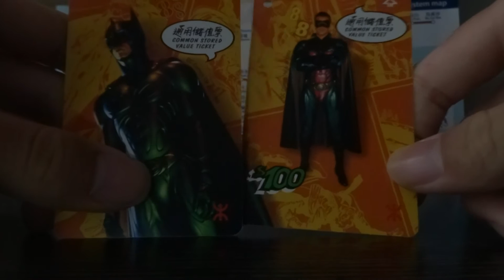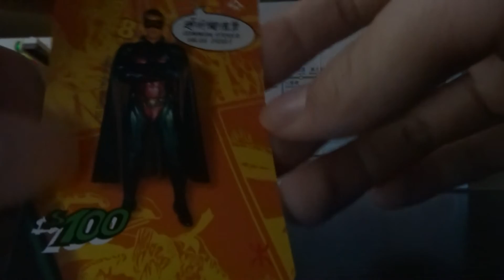地鐵蝙蝠俠通用儲值票介紹(2)